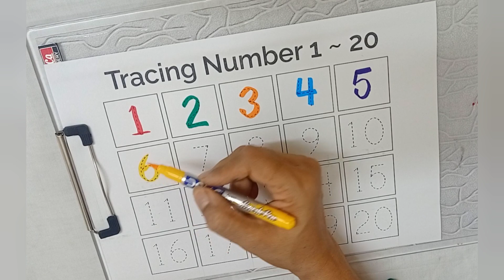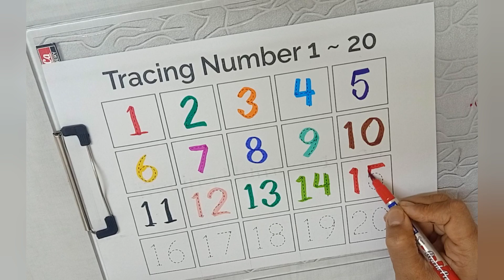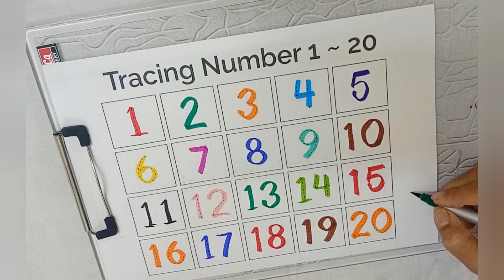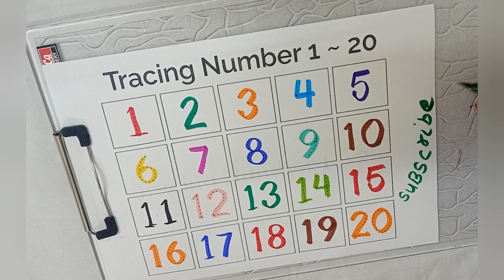Learn Numbers 1 to 20|How to Read and paint Numbers with Colored Pen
Numbers 1 to 20|Learn Numbers with Colored Pen